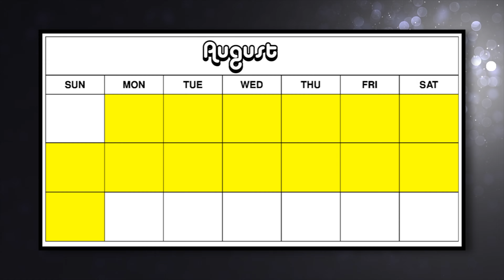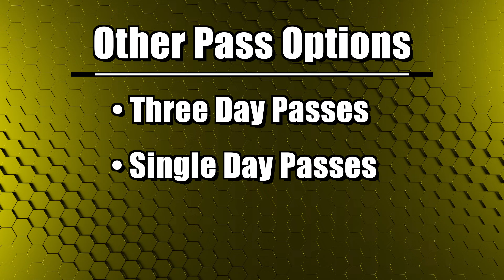Festival Pass Options - Sturgis Buffalo Chip Welcome Series Videos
Want to know your options for passes at the legendary Sturgis Buffalo Chip? Watch this video to see all the different festival passes you can choose from while you plan your trip to The Best Party Anywhere for the next Sturgis Motorcycle Rally. The Buffalo Chip offers everything from 2 week long wristbands to nightly camping passes. And remember, Concerts are Free with Camping. So reserve your passes today and don't miss the Largest Music Festival in Motorcycling.

The Sturgis Buffalo Chip motorcycle and music festival is widely known among bikers and music fanatics as the Best Party Anywhere™. Get the latest news and updates by following us on social media.